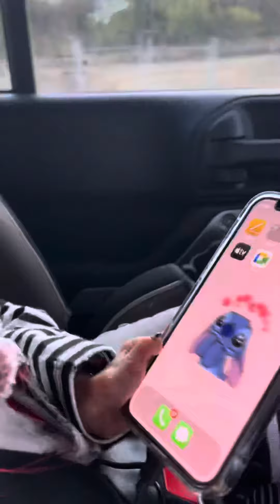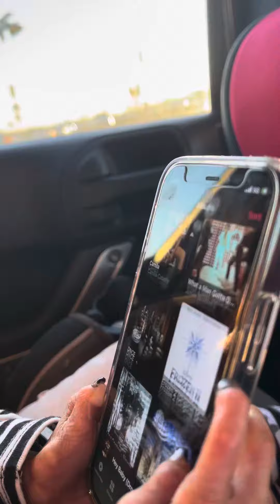Adalia jam’n for her birthday in Ridiculous Mess 🥳🥳